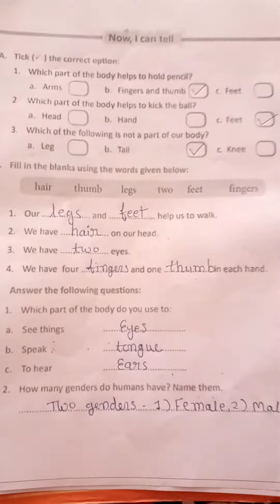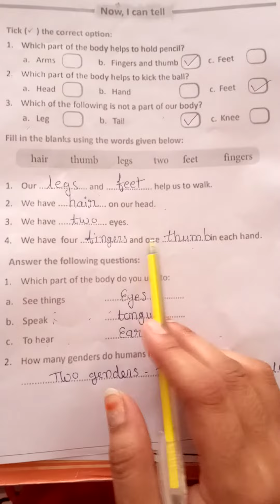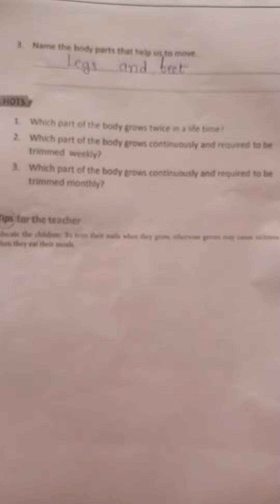Std-1st Sub-EVS ch-2